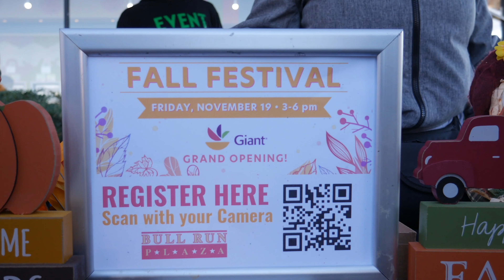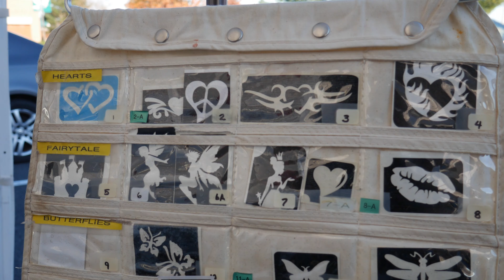BULL RUN PLAZA GRAND REOPENING 2021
Bull Run Plaza in Manassas Va had a Grand Re-opening of Giant.  Ribbon cutting in the morning followed by some Event Squad fun in the afternoon. With the support of some local merchants and donations, Bull Run had an amazing event.